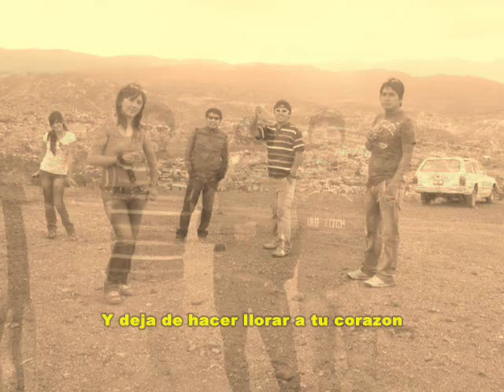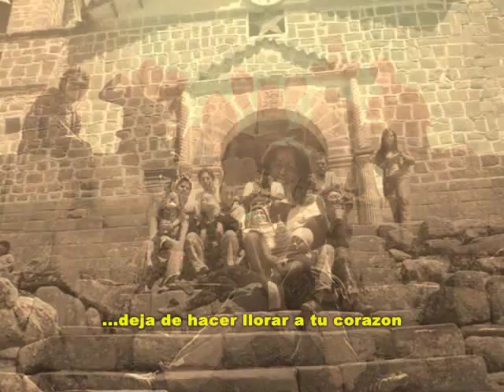oasis -stop crying your heart out(traducido español)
video y fotos de amigos